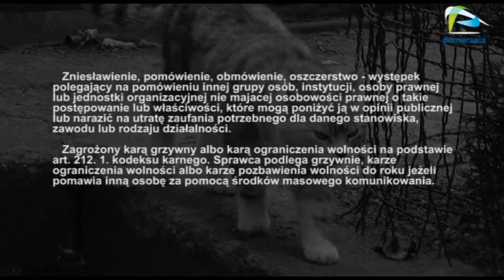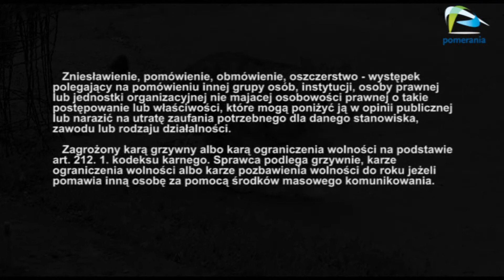Tylko ważne sprawy odcinek 25